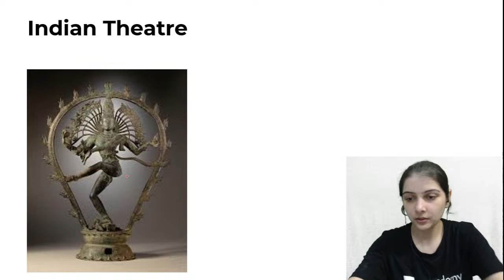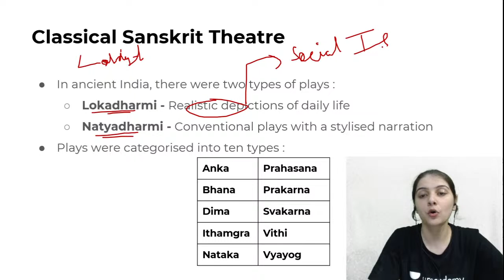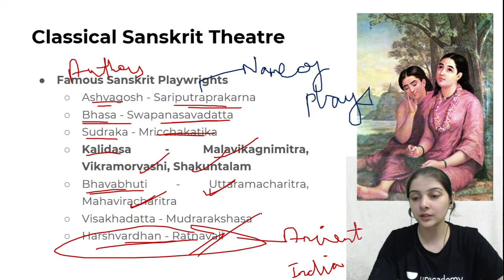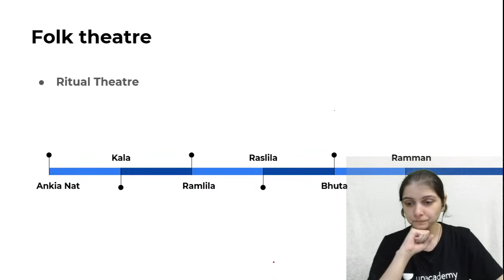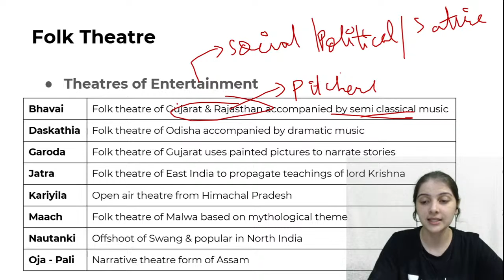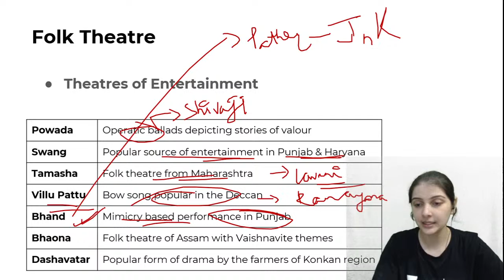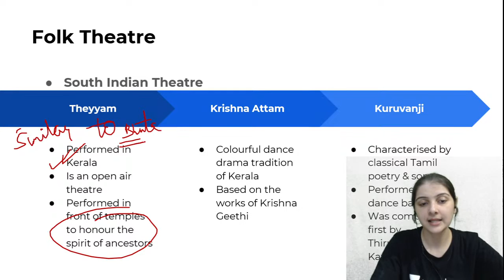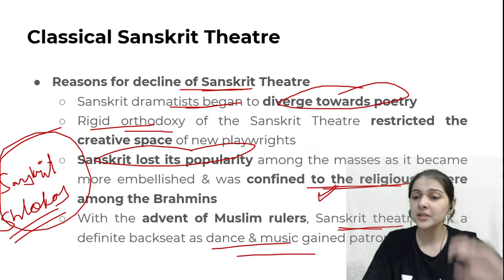Indian Art and Culture through Nitin Singhania | UPSC CSE Prelims 2021 | Indian Theatre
In this session, Shivangi Gautam will covered Indian Art & Culture from Nitin Singhania for UPSC CSE Preparation.

3-months GS Batches for UPSC Prelims (Starts on: 7th April, 2021)
Target Success UPSC Prelims 2021 in 3 months (Bilingual)

1-Year GS Batches for UPSC CSE (Starts on: 7th April, 2021)

2-Years GS Batches for UPSC CSE (Starts on: 7th April, 2021)

NCERT GS Batches for UPSC CSE (Starts on: 7th April, 2021)

1. Learn from your favourite teachers | अपने पसंदीदा शिक्षक से सीखें
2. Dedicated doubt sessions | समर्पित समाशोधन सत्र
3. One Subscription, Unlimited Access | एक सदस्यता, असीमित एक्सेस
4. Real-time interaction with Teachers | शिक्षकों के साथ वास्तविक समय पर बातचीत
5. Unlimited Test Series and PDF Notes | असीमित टेस्ट सीरीज़ और पीडीएफ नोट्स
6. Full syllabus coverage | पूर्ण पाठ्यक्रम कवरेज
7. Download the videos & watch offline | वीडियो डाउनलोड करें और ऑफ़लाइन देखें